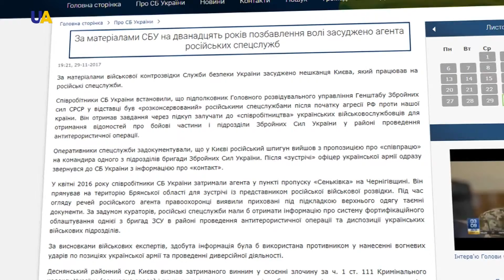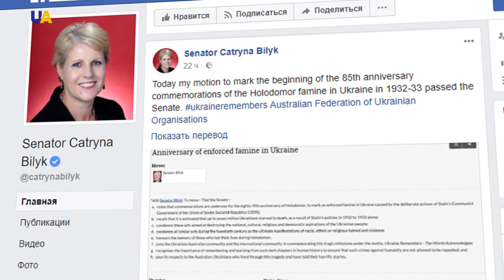Новости 09:00 за 30 ноября 2017 года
Смотрите в этом выпуске:
- 18 провокаций со стороны боевиков. Потерь среди украинских защитников нет.
- До рождественских праздников украинские пленные должны вернуться домой.
- Из-за вооруженного конфликта на востоке Украины окружающая среда региона - в опасности.
- 12 лет с конфискацией имущества. Такой приговор за госизмену вынес Деснянский суд столицы киевлянину.
- День, когда Украина проснулась. 30-го ноября 2013-го бойцы спецподразделения "Беркут" и солдаты Внутренних войск провели первую зачистку центра города от мирных демонстрантов на Майдане Незалежности.
- 4 месяца ареста. Такой вердикт вынес Печерский суд вандалу, разрушившему мемориал Героям Небесной сотни.
- Память жертв Голодомора  впервые почтили в парламенте Швеции.
- Сенат Австралии принял заявление к годовщине Голодомора в Украине.
- Журналисты телеканала «Russia Today» - лишились аккредитации в американском конгрессе.